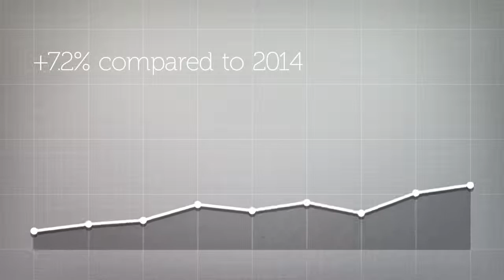Why choose Promoitalia?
Why choose PromoItalia? Find out with this video.